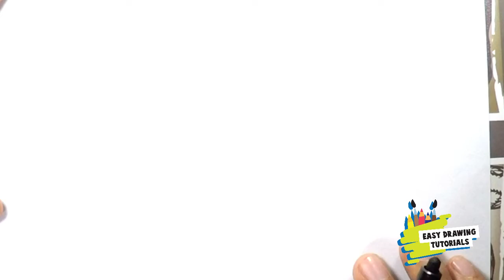How to Draw Easy Treasure chest